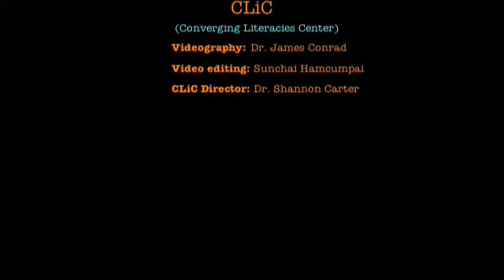Oral history Interview: Billy Reed (2) 13/13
Billy Reed was born in Ladonia, Tx.  When he was five years old, his mother passed away, and then he was adopted and moved to Roxton.  He has four siblings and served in the Air force where he spent some time in Arizona.  He received a range of training that included aircraft foundation, radio communication, safety procedures, and aptitude tests. The training station was in San Francisco. After the service, he moved to live with his aunt in Commerce, Tx.   He spent some years in Dallas working for different car rental companies and construction firms. One of them was the Western Inspection Bureau where served as a  foreman. He also worked on the weekends for the railroad station, starting as yardman and becoming a switchman.  After two months, he became a full-time employee for the railroad station. There were three main routes: Santa Fe Railroad, Cotton Belt Railroad, and Southern Pacific Railroad.

Reed explains the reasons why the Norris community was called "the hole."  It was because of its lack of lighting and muddy streets. The Norris Community was contaminated with arsenic in the air and soil. Residue from the industrial plant remained in the form of a dusty film on things. The soil was not fit for growing unless it was covered by a ground sheet for a period of time then topped with clean dirt to a depth of about four inches. The water was sometimes grayish in color. The Environment Protection Agency (EPA) investigated the soil problem and suggested the residents relocate but they chose not to. Several law firms, such as BP&G and Wendel & Terry, assisted them in filing suit and shared 40% from the compensation.

When Reed was young, he picked cotton for a farm in Wichita Falls, Texas. The workers lived in the camp surrounded by the wild. Picking season ran from December to March. He married his wife whom he met in the camp when they were 19 and 16 years old respectively. When he was based in Alabama, segregation was in full swing. Blacks had to take blue taxi cabs while the Whites had yellow ones. In Commerce, liquor possession by different races saw different law enforcement. He was asked from a White doctor to buy a case of scotch whiskey from Dallas for him. Police suspected him and took him to the police station as they found some liquor in his car. They released him because the liquor belonged  to Dr. Carl and used for personal use.

Reed remembers the prosecution of a police officer who arrested a black boy, cuffed his hands, grounded him, and then beat him because of his suspicious behavior. This stirred up concern and anger among the Norris community residents. Reed filed the case with the city manager. He managed the case with various organizations and people backing him. Black people were concerned about their rights as stated in the constitution and to have their voices heard.